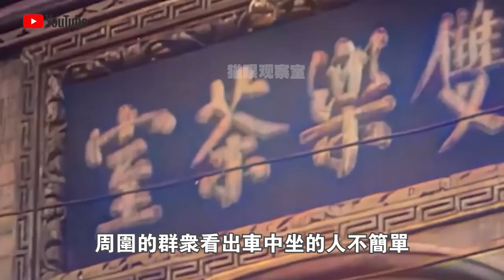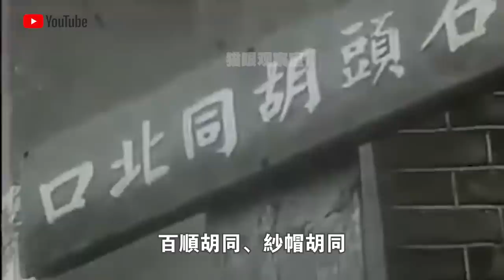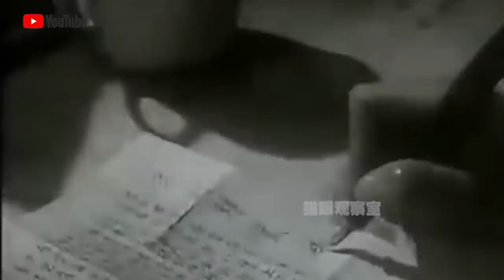北京“八大胡同”，224家青樓，1286名站街女一夜消失！她們都去哪了？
⬇️⬇️⬇️⬇️⬇️⬇️⬇️⬇️⬇️⬇️⬇️⬇️⬇️⬇️ 往期精彩節目分享 ⬇️⬇️⬇️⬇️⬇️⬇️⬇️⬇️⬇️⬇️⬇️⬇️⬇️⬇️
1.不穿比基尼比賽就罰款？女運動員太豐滿也不好，惡意鏡頭身材一覽無餘！該收手了！

2.“我的身體我作主！”走進法國南部 luo 體村！一絲不掛就能進！唯獨禁止處男，怕你硬！

3.烏克蘭“洋模特”：在迪拜富人區一絲不掛，大秀身材！3個月就能賺套房，是真的嗎？

4.日本人妻為什麼“出軌率”世界第一？出軌最多的竟然是水管修理工！原來電影裡拍的是真的！

5.探秘巴西里約貧民窟！這裡黑幫比政府更“親民”，滿街都是比基尼，為什麼沒人敢搭訕？

6.探秘雲南彝族！以被摸為榮？獨特的節日方式，從56個少數民族中脫癮而出！

7.日本最新發明“人妻椅”！它是怎麼服務人妻的？為什麼女人見了就說接受不了？

8.韓國“巴克斯”女郎：靠出賣身體養老，買一瓶飲料送一次“服務”！為國家每年貢獻14萬億？

10.越南洗頭洗“下”不洗“上”！ 80元全套，2000元包場！中國小伙高呼：在這裡我就是皇帝！